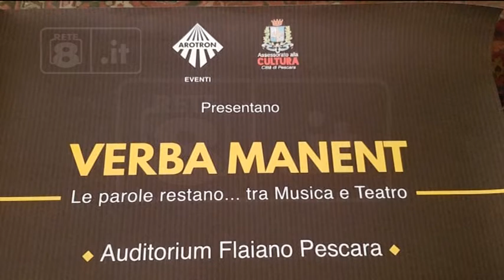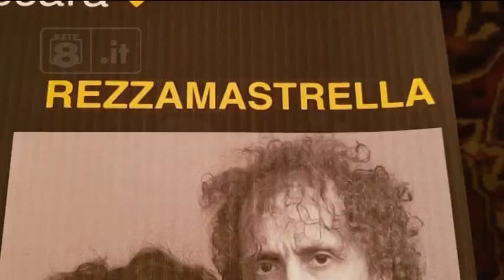Pescara - Neri Marcorè di scena al Flaiano